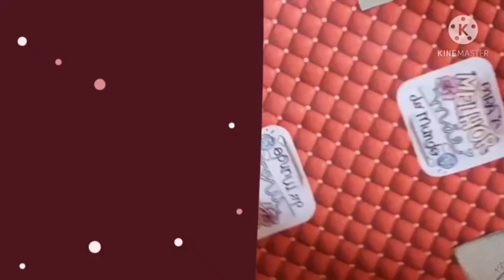Bolsa esportiva redonda ótima opção de lembrança de aniversário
as medidas estão no vídeo..